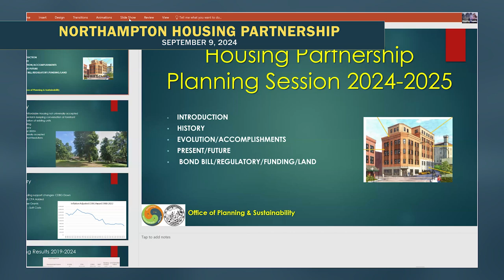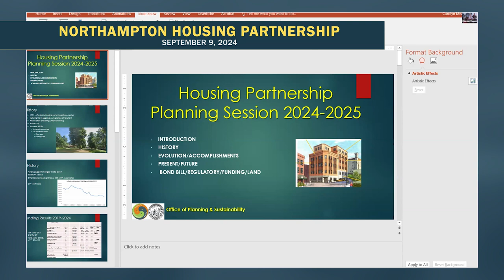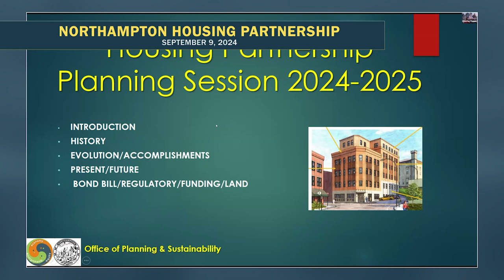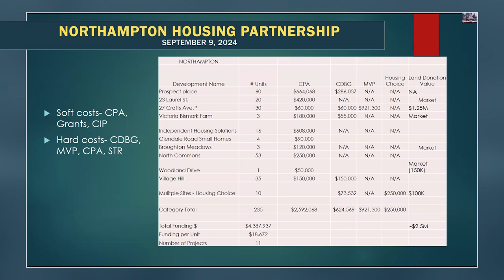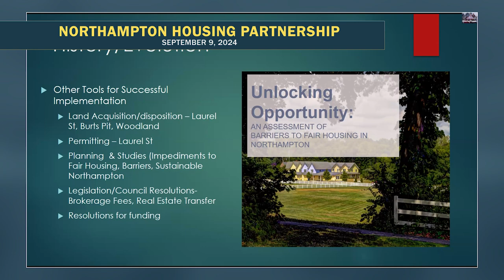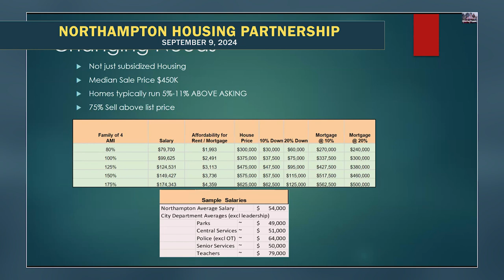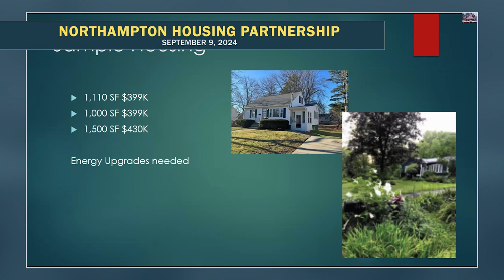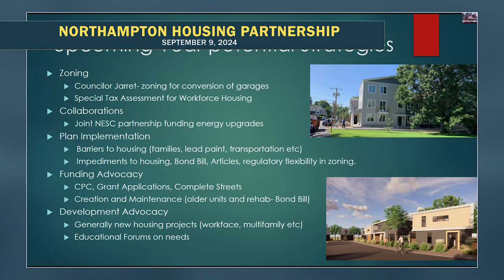Northampton Housing Partnership 9-09-24